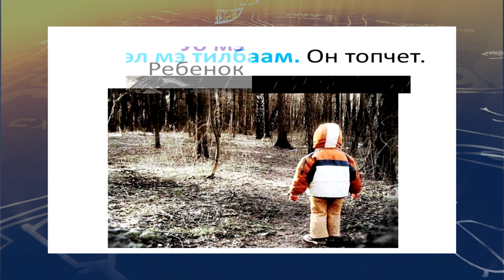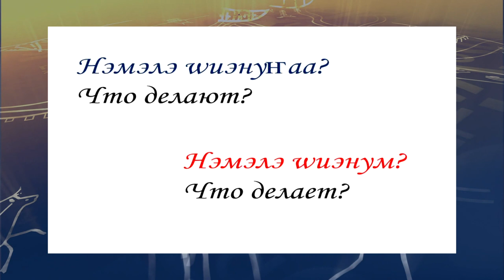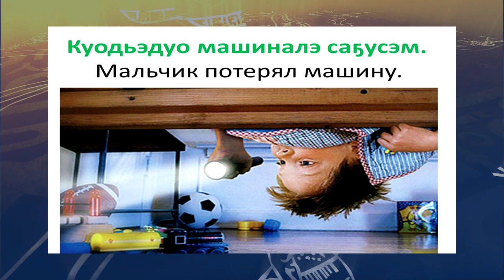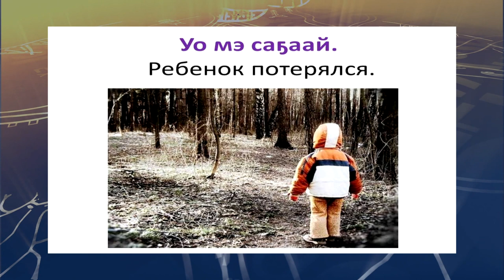teleuroki ukagir 26